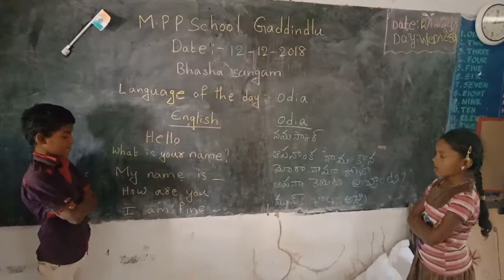Mpps Gaddindlu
Bhashasangam odia